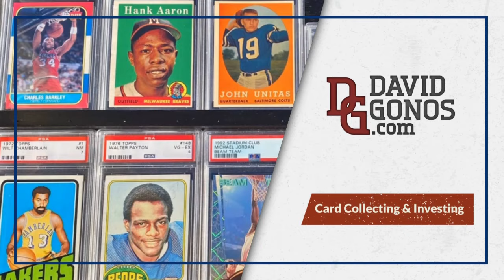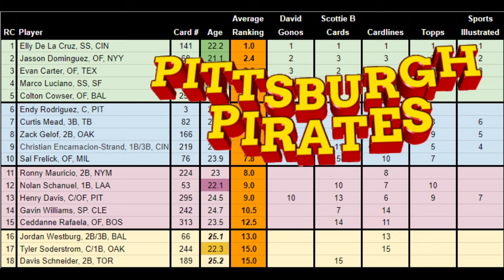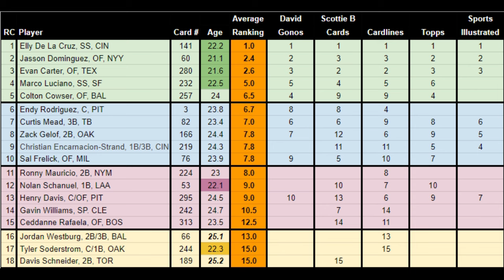✨⚾2024 Topps Series 1 Average Rookie Card Rankings⚾✨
What if we averaged the Rookie Card Rankings from several outlets, so that you knew the Average RC Rankings for 2024 Topps Series 1? That would be pretty awesome, right?

OK, good. Well, that's what we did!

This is such a good set of rookies, I wanted to know everyone's opinion, then average them out!

Baseball opening day is almost here -- but 2024 Topps Series 1 Break has arrived!

This crop of great rookie cards is full of players with tons of power and speed, which most sports card collectors love! Some of the rookies we're looking to pull include:
-Elly De La Cruz, Cincinnati Reds
-Evan Carter, Texas Rangers
-Jasson Dominguez, N.Y. Yankees
-Curtis Mead, Tampa Bay Rays
-Marco Luciano, San Francisco Giants
-Colton Cowser, Baltimore Orioles
-Christian Encarnacion-Strand, Cincinnati Reds